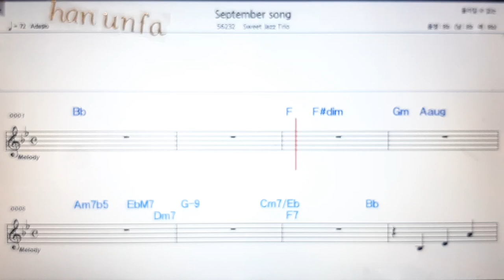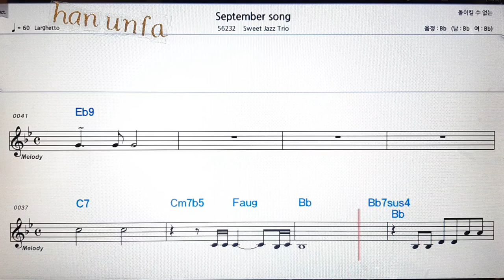September song/Sweet jazz trio💋노래방 반주*기타 코드 악보*가라오케💖Karaoke*Sheet Music*Chord*MR